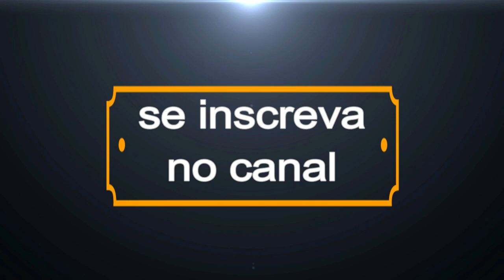🔴 General Mourão falou mais uma vez, descubra qual é a "senha" para uma intervenção militar